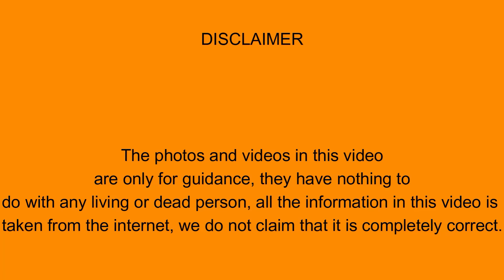ਡਾਇਨਾਸੁਰ ਦਾ ਅੰਤ ਦੇਖ ਵਿਗਿਆਨੀ ਵੀ ਹੈਰਾਨ......?